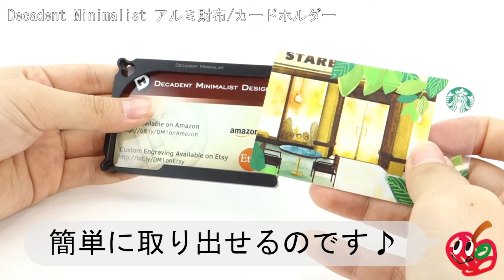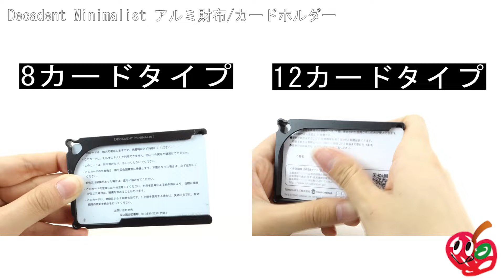Decadent Minimalist アルミ財布:カードホルダー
商品は下のリンクからチェックなのです(・ω・)!!

▼Decadent Minimalist
・4カードタイプ

※カラーバリエーションはタイプ別のページからご確認ください。